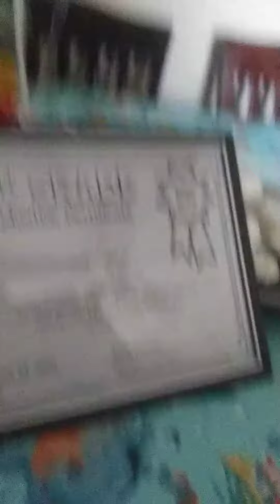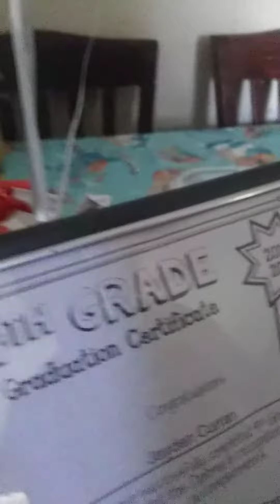I passed 4th grade